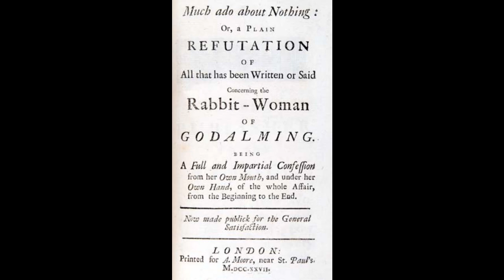did you know, mary toft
pulling a rabbit out of a .hat.

okay i love you goodbye!